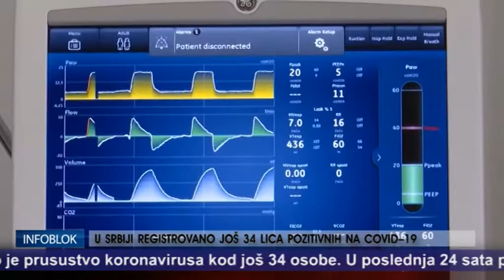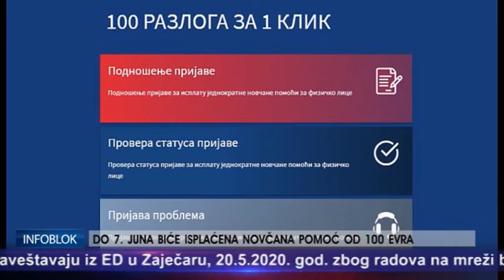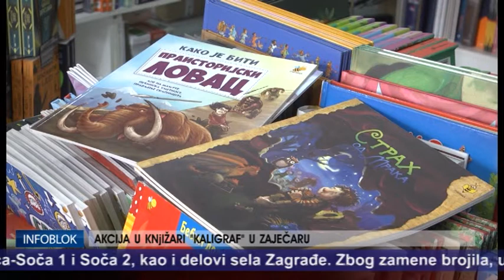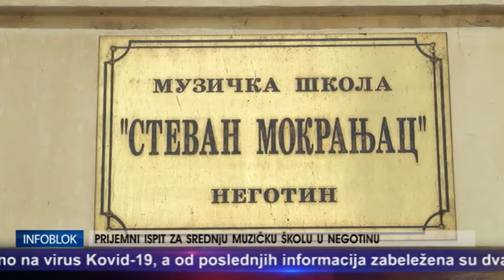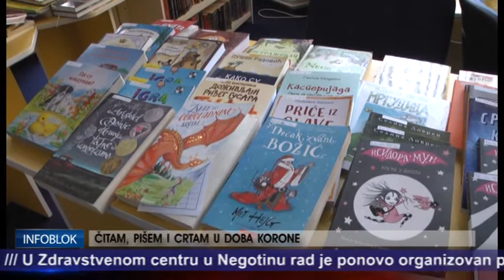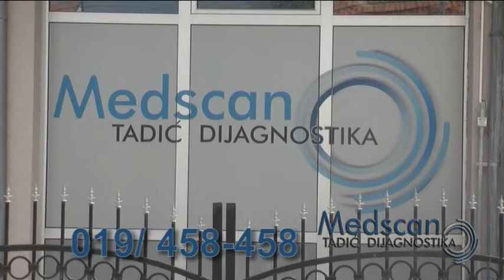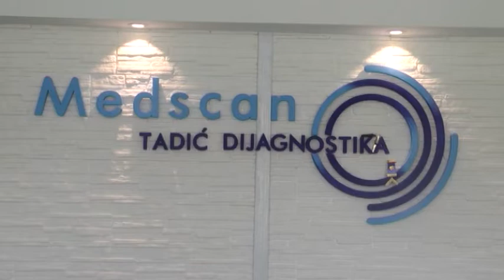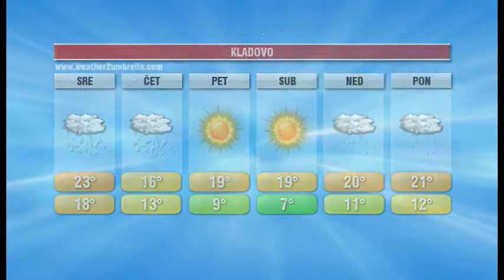INFOBLOK 19 5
TELEVIZIJA ISTOK INFOBLOK 19. maj 2020.